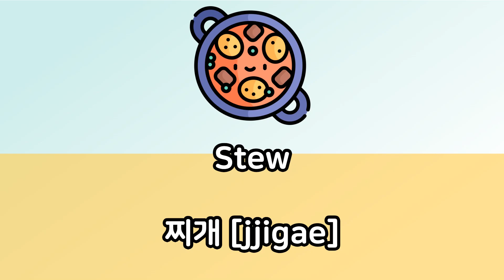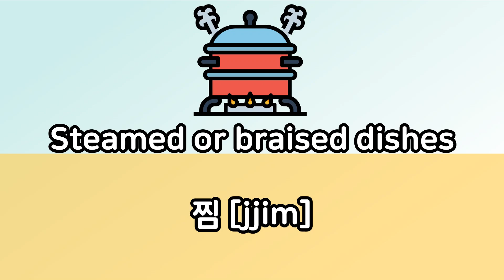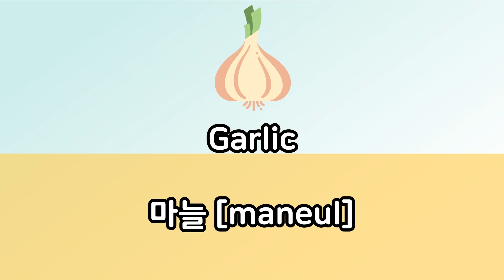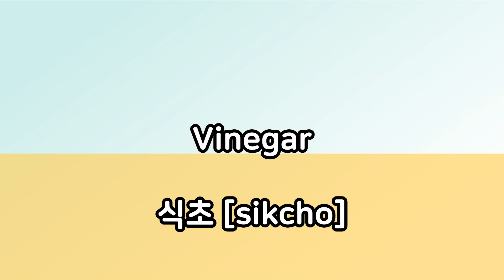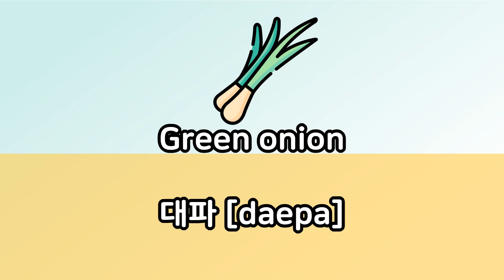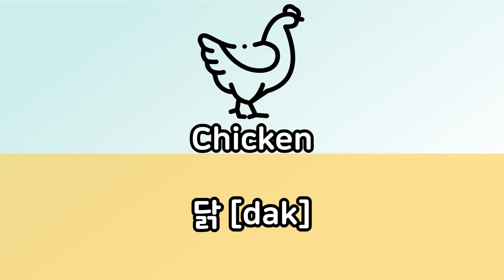50 Korean Words related to Food_Part 1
Hello All,
Try doing it once as practice.
If you have any questions, leave your comments here anytime.
Thanks.